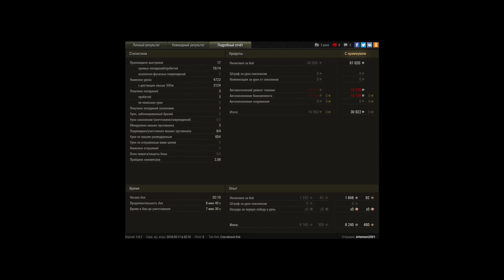UDES 03, Песчаная река, Стандартный бой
Игрок: Artemon2001